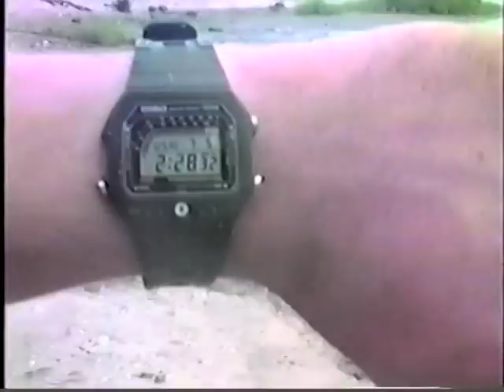CHARLES PARK 1985 BABE HUNTING WITH Z~2 & THE OLD NORTH CHANNEL BRIDGE QUEENS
IN THIS VIDEO YOU WILL SEE a young 30-year-old Michael Fazio on a beautiful white sand beach in Howard Beach queens New York.

And a childhood friend of mine should chatting about which NEW job I should do on that particular day if any at all because I should've actually been working building a deck not too far from where we stand but it was such a beautiful day I decided to take off and go hunting.

You'll also see some antique jet skis and an amazing dog called Z-2 could actually swim across the entire Jamaica Bay which was approximately 1/2 mile which he did on a regular basis To go hunting for ducks and seagulls and then at the end of the day he would swim back.

Personally, I never knew if he was ever going to come back because there was no way for me to follow and if he Would have gotten tired and drowned one would ever have known.?

So sit back and relax and enjoy the 1980s in Queens New York at Charles Park

 VTS_01_2